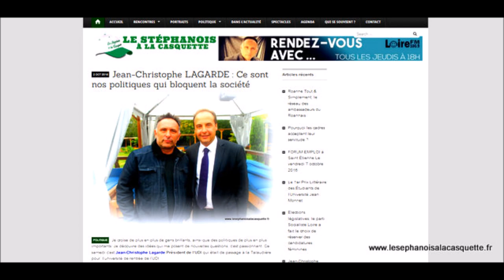Rendez-vous avec Jean-Christophe LAGARDE sur Loire FM 100.9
"Rendez-vous avec" aime la politique et aime recevoir les politiques, pas encore assez important pour tous les faire venir en studio, je suis allé rencontrer Jean-Christophe Lagarde Président de l’UDI qui était de passage à la Talaudière pour l’université de rentrée de l’UDI.

Maire de Drancy depuis 2001 et député de la 5e circonscription de la Seine-Saint-Denis depuis 2002. Il rejoint en septembre 2012 l’Union des démocrates et indépendants (UDI), lancée par Jean-Louis Borloo. Il est élu président de ce parti le 13 novembre 2014.